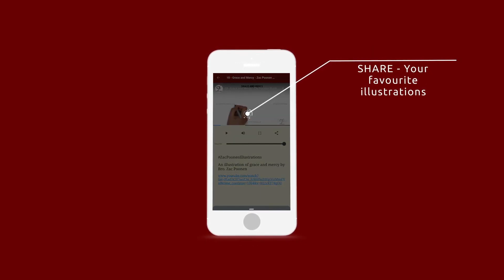Zac Poonen's Bible Illustrations App